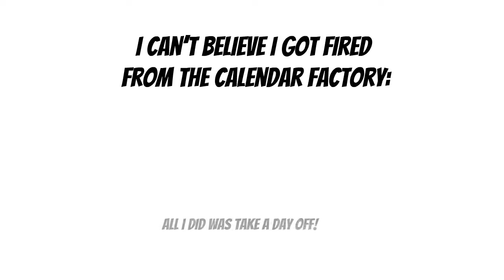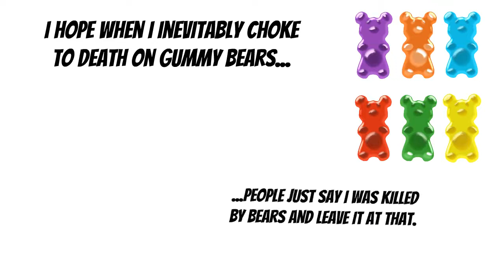2 Minute Quickies Vol 7 - 2 Minute Quickies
2 Minute Quickies Vol 7 gives you daily laughs for only 2 minutes of your time.

one liners -  Crazy Blonde Jokes..., you can find yourself laughing like a crazed hyena
Puns...
These funny one liners are as pithy as they are funny

101 of the World's Funniest One Liners 1

Blonde one liners   Blonde jokes

A great collection of Rodney Dangerfield one liners.

Originally Answered: What are some of the funniest one liners.

101 of the World's Funniest One Liners 1.

A ‘classic one liner’ serves as a new flagship in artistic merit that completely shakes down lazy  plain  typical art and delves into deep levels of brilliance  provocation  and achieves the desired outcome of masterpiece work.

You like one-liner comedians?

The best one liners in comedy from the past 87 years (#1-25).

one liners & dad jokes!